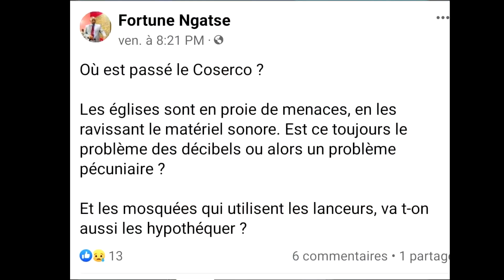L'église congolaise se plaint. Mais est elle autant digne ?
Les Dits Tôt de Dia Ku Ndila